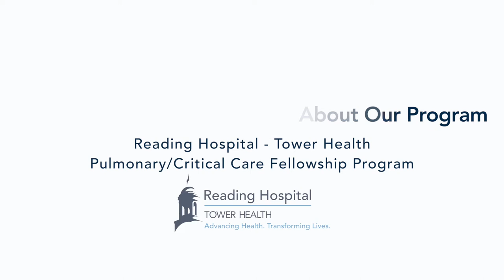What Our Fellows are Saying: Pulmonary/Critical Care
The Pulmonary Critical Care fellowship at Reading Hospital Tower Health is a three-year, ACGME-accredited program. The fellowship experience provides a comprehensive clinical and research training that aims to successfully prepare the clinical leaders and physicians of tomorrow.

We accept four fellows to our three-year program each year. The training experience includes inpatient rotations at Reading Hospital and outpatient training through continuity clinic. Fellows will have protected time devoted to research.

In addition to clinical training by our dedicated faculty, the fellows receive weekly didactic sessions and multidisciplinary lectures and participate in Critical Care Ground Rounds, Chest Conference and Multidisciplinary Thoracic Oncology Conference. Supervised training is provided for a wide range of procedures both in the intensive care unit and bronchoscopy suite. Opportunity is provided for training in advanced bronchoscopy such as endobronchial ultrasound (EBUS) and robotic bronchoscopy. Fellows also learn the skills needed for interpretation of pulmonary function tests, bronchoprovocation tests and exercise studies.

Our goal is to provide a diverse inpatient and outpatient clinical experience and research opportunities that will allow our fellows to develop and refine the skills needed for a successful career in pulmonary and critical care medicine.